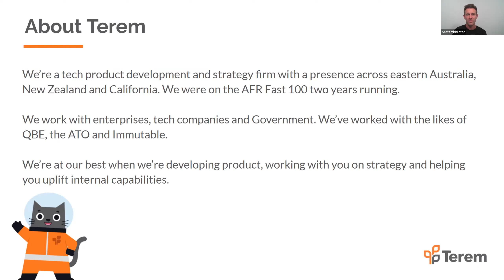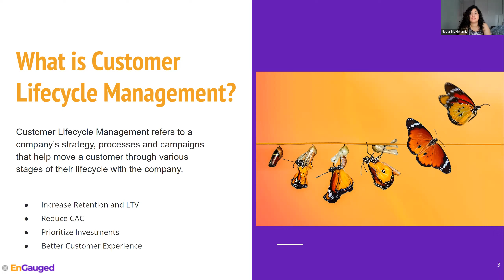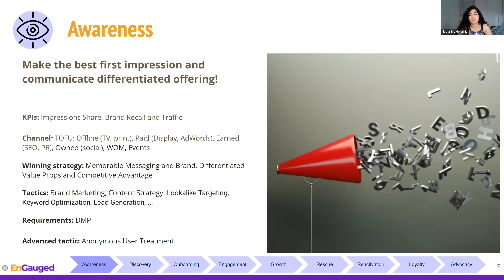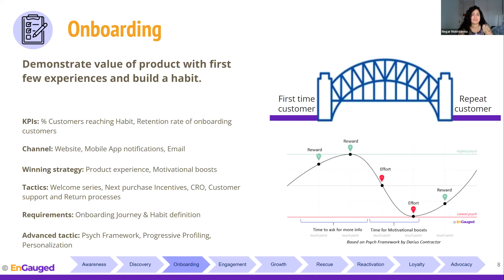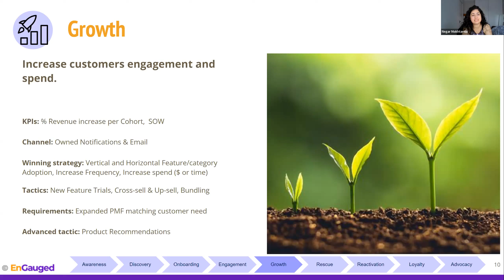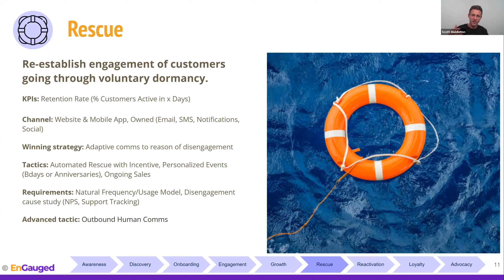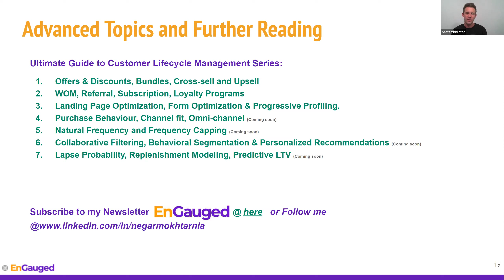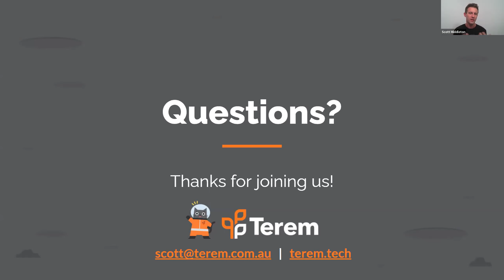Optimising the Stages of B2C Customer Lifecycle Management with Negar Mokhtarnia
Today, customer lifecycle management (CLM) is as important as ever, customer acquisition costs are at an all-time high and retention is vital. For many businesses, the best way to reach their business goals is to create highly relevant customer experiences.

In this talk, Negar will cover: the fundamentals of CLM strategy, definitions and KPIs as well as the tactics that her team and some of the leading experts are using at each stage. She then will go on to deep dive on a few advanced topics in this area, including the use of offers, recommendations and programs.